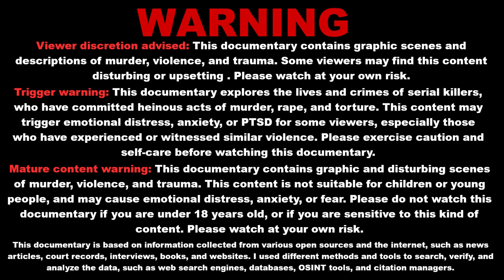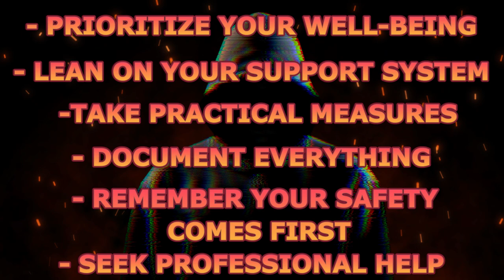"The San Antonio Strangler" - Serial Killer Johnny Avalos - Episode 3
Johnny Avalos, an American serial killer, terrorized San Antonio, Texas, between 2012 and 2015. His gruesome acts claimed the lives of four women and a teenage girl. Avalos used his bare hands to strangle each victim, and in some cases, he employed plastic bags. The police eventually linked him to the murders through DNA evidence, leading to his arrest in April 2015.

- Please note that while I’ve done my best to gather accurate information, discrepancies in dates can sometimes arise due to various sources. Unfortunately, some dates may be incorrect due to the lack of definitive data. However, rest assured that the months provided are all accurate - John.